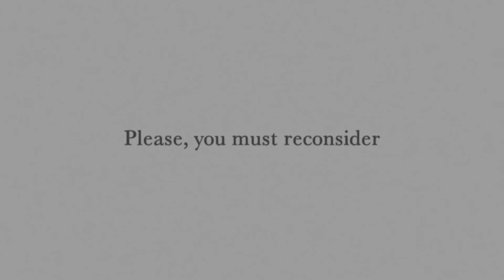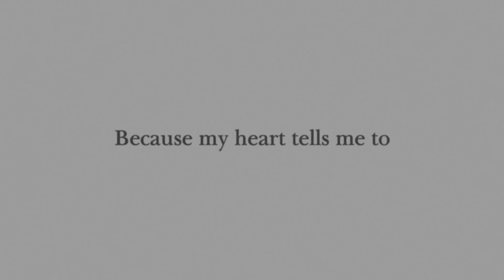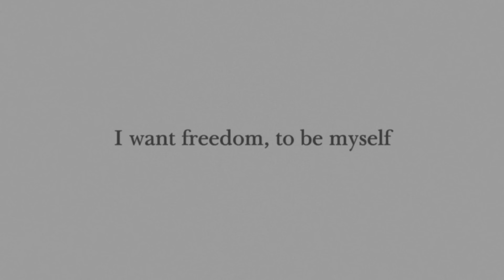Emeli Sandé - Clown (Official Music Video)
“It’s about how I felt when I was trying to get signed, I was going for all these meetings and people were looking at me like ‘What do we do with you’? It's about not allowing yourself to be judged by others or to be taken for an idiot. I feel the video reflects that” Emeli Sande 2012.

Directed by Wiz (Kasabian, Arctic Monkeys) the video is about making a stand, believing in yourself and not allowing yourself to be judged.

From the UK's biggest selling album of 2012 'Our Version Of Events'

Music video by Emeli Sandé performing Clown. (P) 2012, The copyright in this audiovisual recording is owned by Virgin Records Ltd